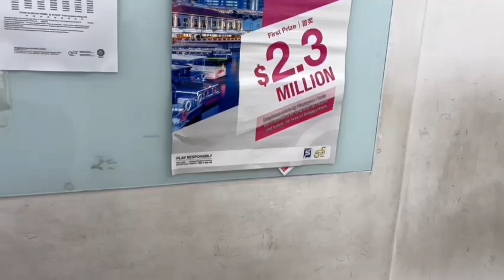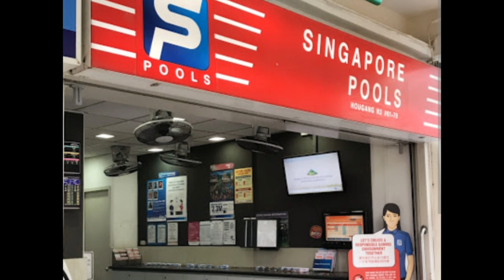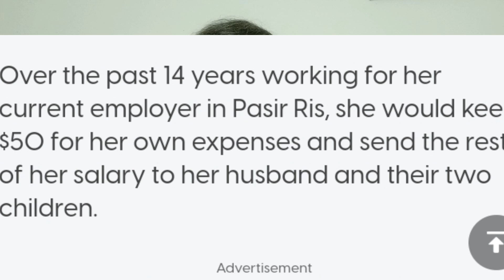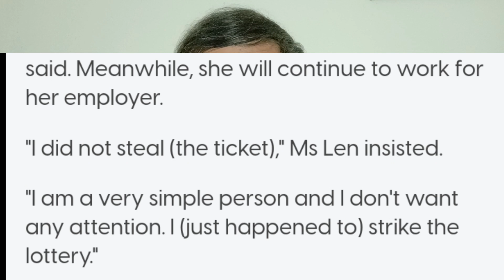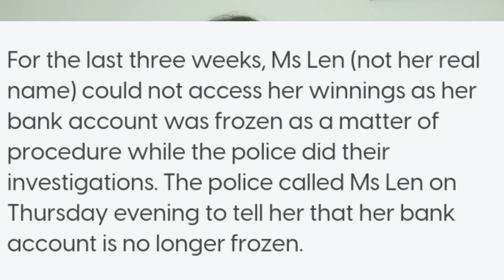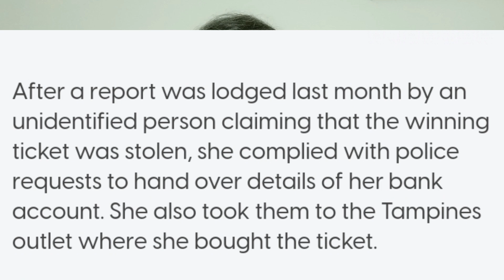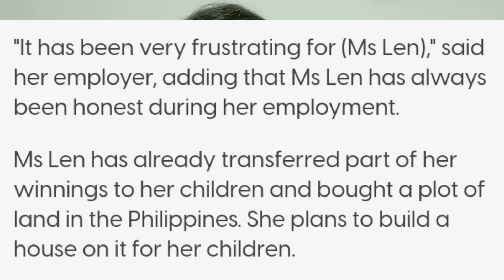சிங்கப்பூரில் இல்லப்பணிப்பெண்ணாக வேலை செய்யும் பிலிப்பைன்ஸ் நாட்டு பெண்மணிக்கு லாட்டரி மோகம் அதிகம்.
ஒரு சாதாராண இல்லப்பணிப்பெண்ணுக்கு லாட்டரியில் $23 லட்சம் விழுவதை சிலரால் ஜீரணிக்க முடியவில்லை. singapore sweep லாட்டரியில் ஒரு இல்லப்பணிப்பெண் இந்த பெருந்தொகையை பரிசாக வென்றார். பரிசை பெற்றுக்கொண்டார். காசோலையை தன் வங்கி கணக்கில் வரவும் வைத்தார்.

திடீரென்று காவல் துறையினர் அவர் வீட்டுக்கு வந்து ஒரு பேரிடி தகவலை தந்தனர். அவர் அந்த பரிசு சீட்டினை திருடியதாக யாரோ புகார் செய்தார்களாம். அதனால் விசாரணை செய்கிறார்களாம். அந்த பணத்தை அவர் எடுக்க முடியாமல் வங்கி கணக்கை முடக்கிவிட்டதாக தெரிவித்தார்கள். விசாரணை முடியம் வரை பணத்தை எடுக்க முடியாது.  பின்னர் விஷயம் எப்படி முடிந்தது என்று வீடியோவில் காணுங்கள்.